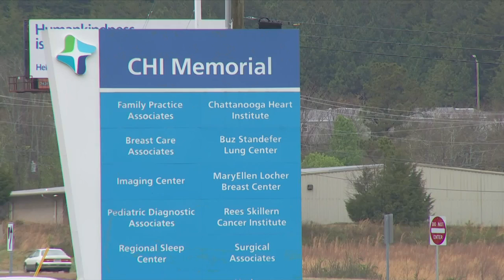Mask mandate lifted on local forms of transportation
The mandate has been lifted thanks to a ruling from the courts.